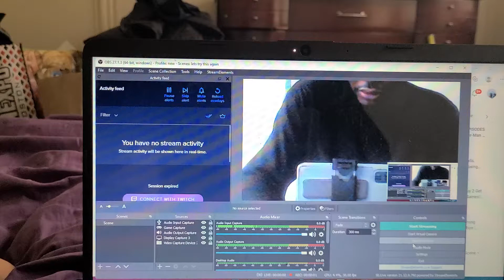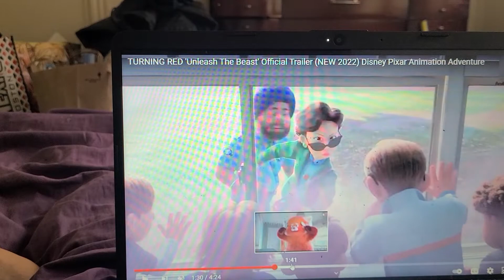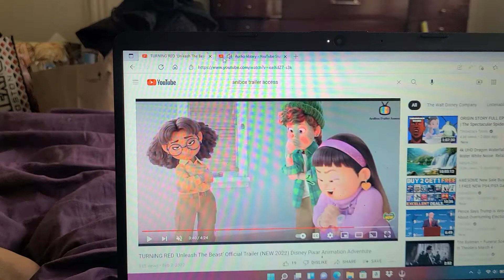TURNING RED UNLEASH THE BEAST TRAILER TRAILERRR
she a beast